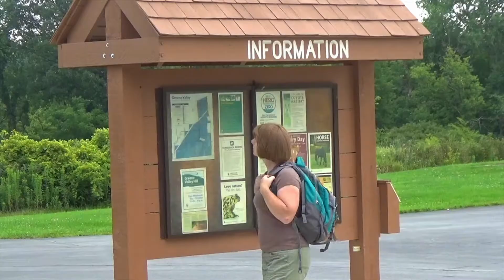Backyard Science: How to do a plant survey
Have you ever been curious about the plants growing in your backyard? In this video, Sheryl shows you how to survey the plants in your yard using vegetation quadrats. This simple scientific technique can help you learn a lot about the plants living in your yard!